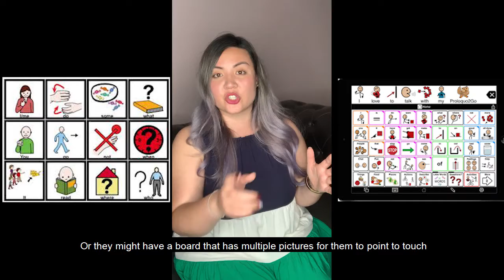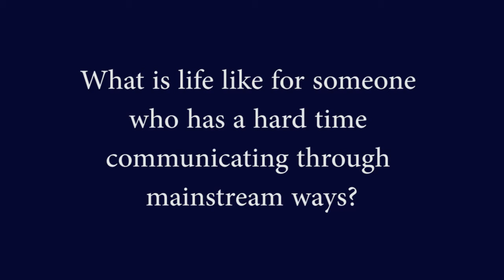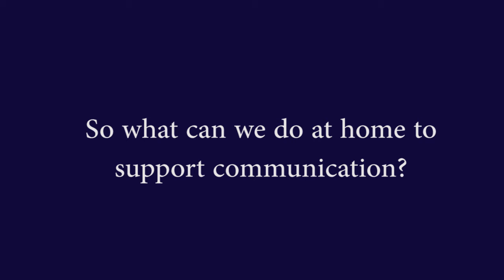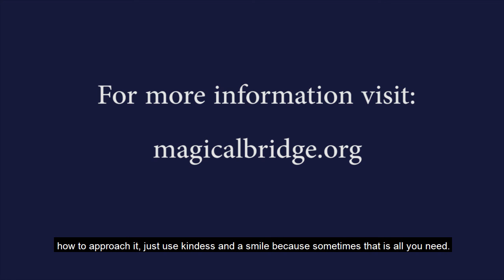Anushka, Joshua and Morgan